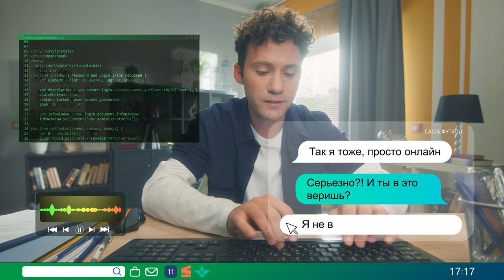Реклама "Голосование онлайн" (2022)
актер Кирилл Морозов